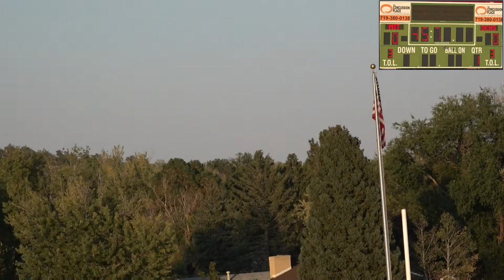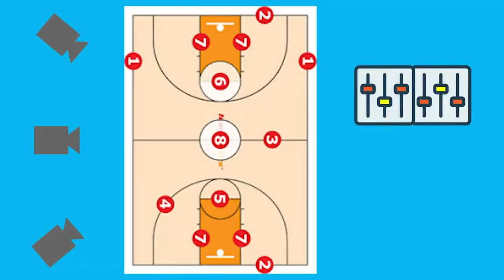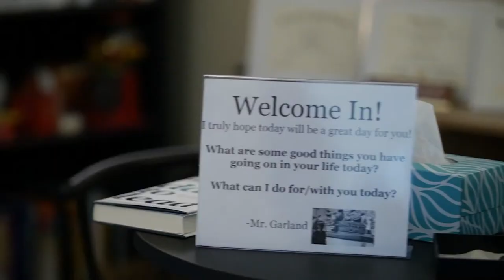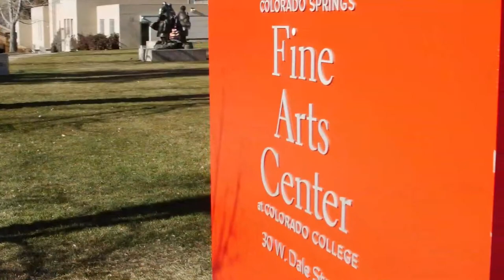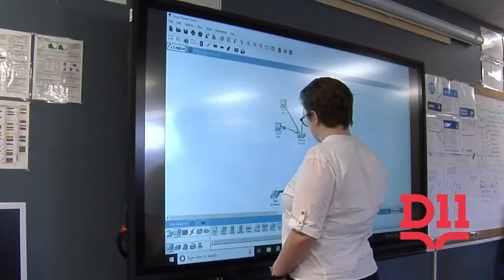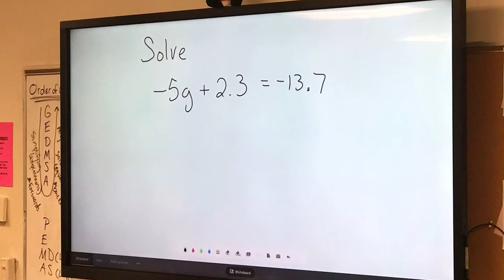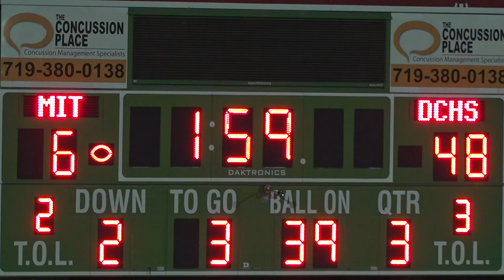Discovery Canyon @ Mitchell